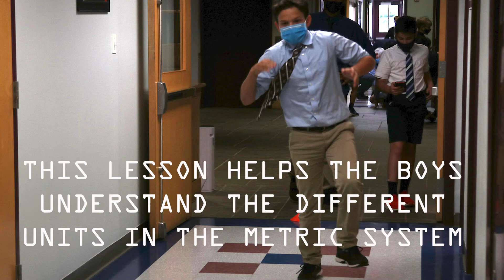Let the games begin!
Grade 7 students compete while learning the different units in the metric system.